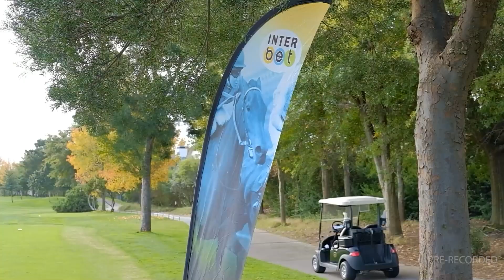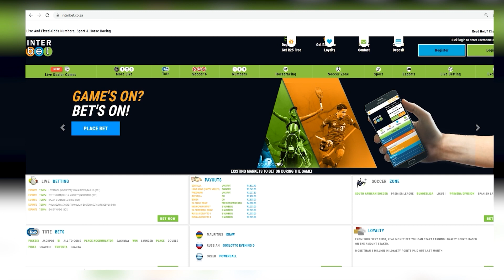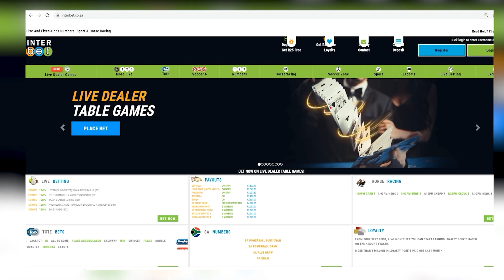202305226 Gallop TV Selection Show Hollywoodbets Greyville Race 5